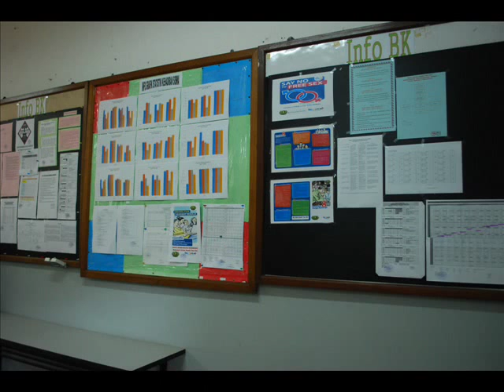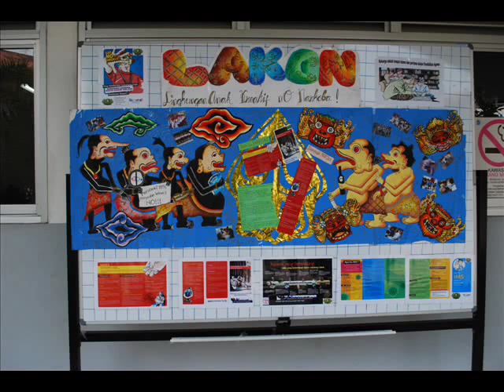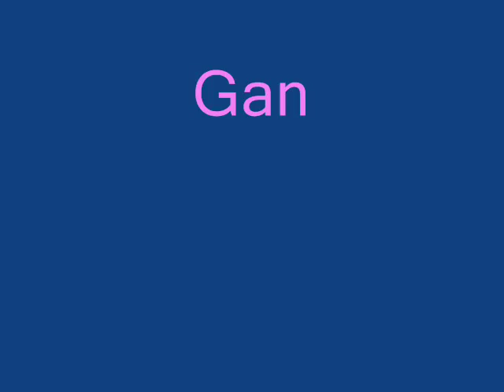SMP Cinta Kasih Tzu Chi 2